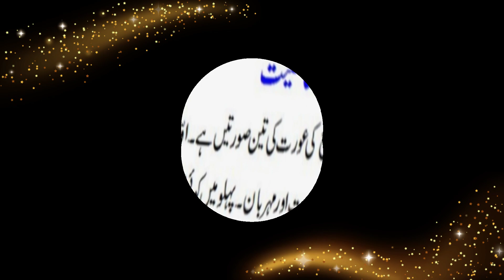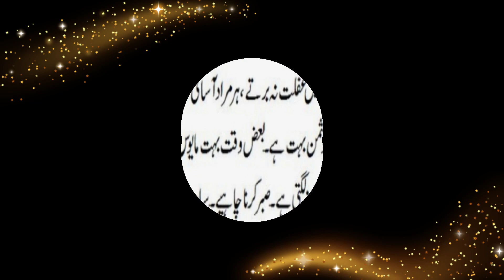برج قوس والی عورتوں کی خاصیت۔